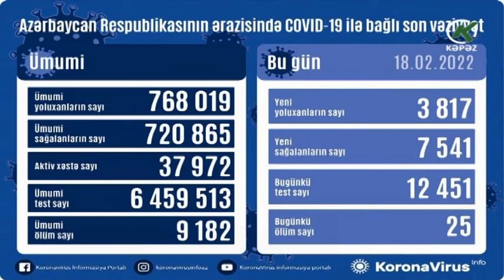3817 yeni yoluxma faktı qeydə alınıb